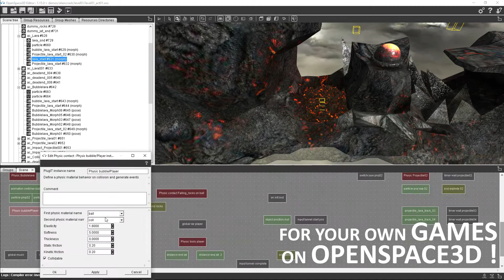AlienCrash Demo Teaser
Teaser of the AlienCrash demo released in the 1.15 OpenSpace3D version.

Check the project in OpenSpace3D and make your own games!